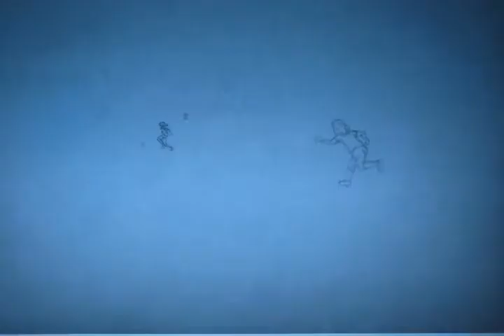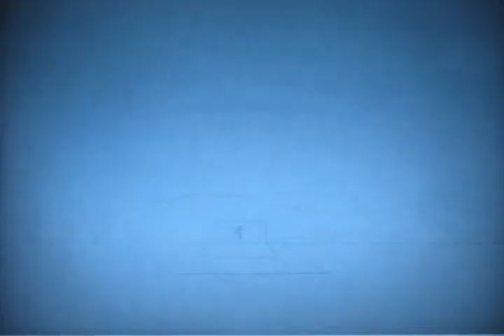PENCIL TEST 12fps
Silverfish Episode I:  Soccer Night
12 fps pencil test